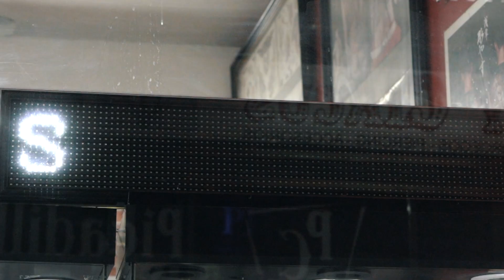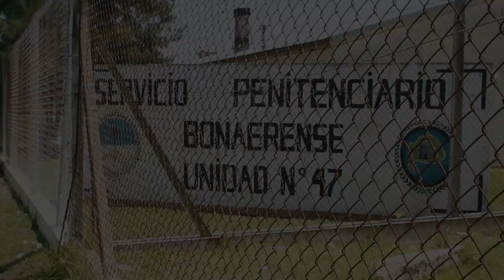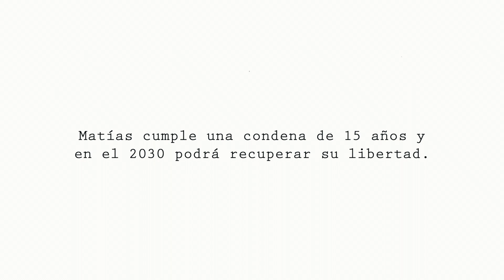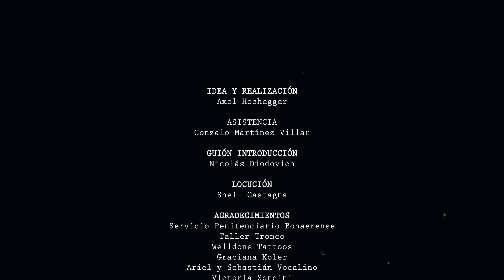"Tintas de Libertad" - Historias de tatuajes carcelarios - Capítulo 4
Tintas de Libertad es una serie web sobre el significado de los tatuajes carcelarios.
6 personas que cumplen una condena, reconstruyen parte de sus historias a través de los tatuajes.
Filmada en la Unidad 47 de San Martín, Provincia de Buenos Aires.